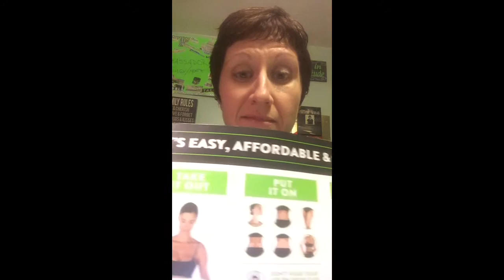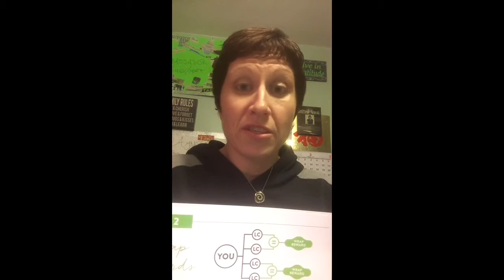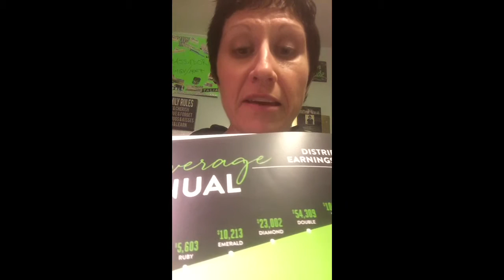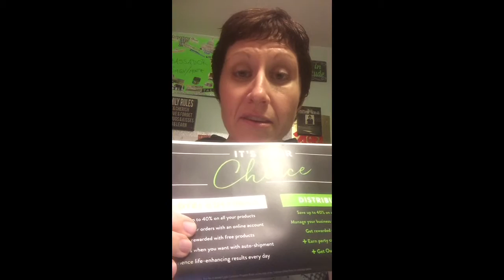Can I really work from home ? Yes !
MariaNapoliLive.com